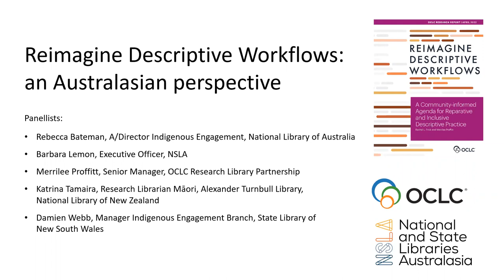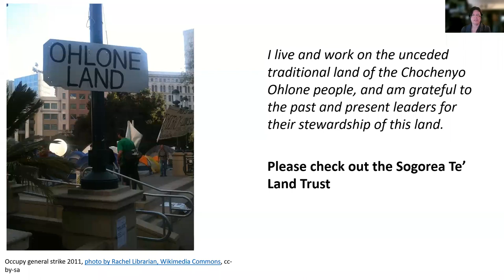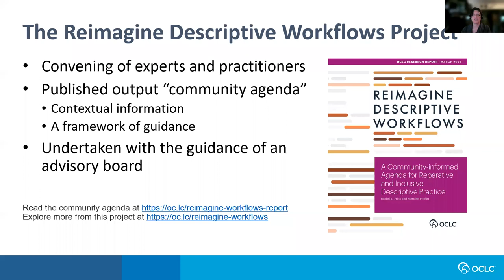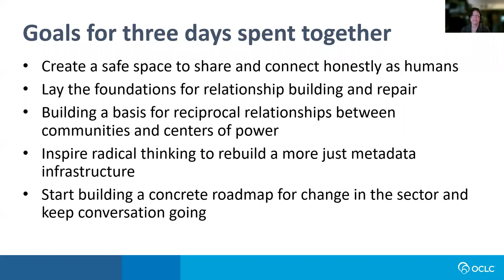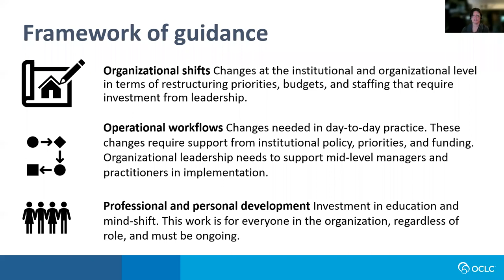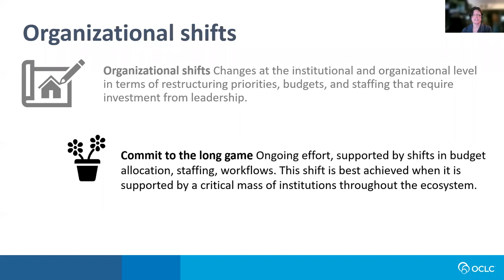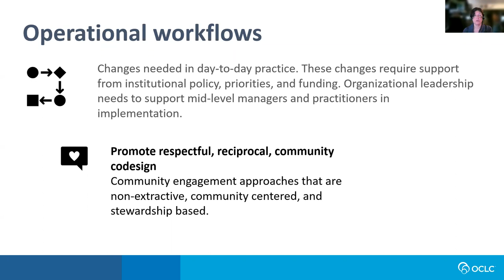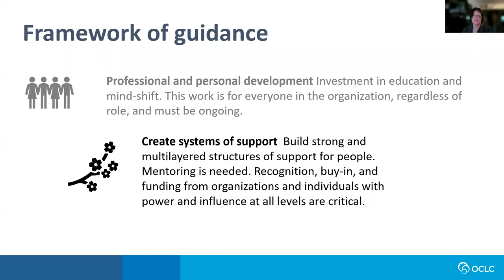Reimagine Descriptive Workflows: an Australasian perspective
In 2021-22, OCLC's Reimagine Descriptive Workflows project convened an international group of experts, practitioners, and community members to determine ways of improving descriptive practices, tools, infrastructure, and workflows in libraries and archives.

This webinar with Australasian members of the project advisory group and others working in this area considered how the project’s resulting community agenda and framework of guidance might be used by libraries and archives in our region.

Panel:
- Rebecca Bateman, A/Director Indigenous Engagement, National Library of Australia
- Barbara Lemon, NSLA Executive Officer
- Merrilee Proffitt, Senior Manager, OCLC Research Library Partnership
- Katrina Tamaira, Research Librarian Māori, Alexander Turnbull Library, National Library of New Zealand
- Damien Webb, Manager Indigenous Engagement Branch, State Library of New South Wales